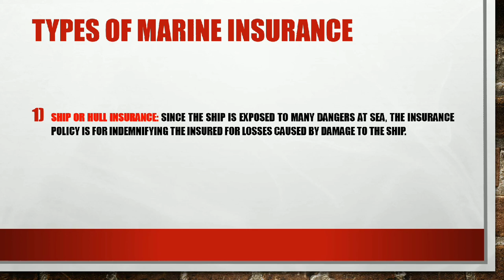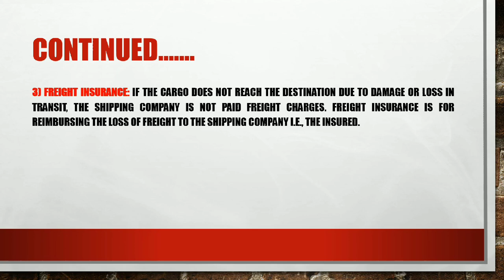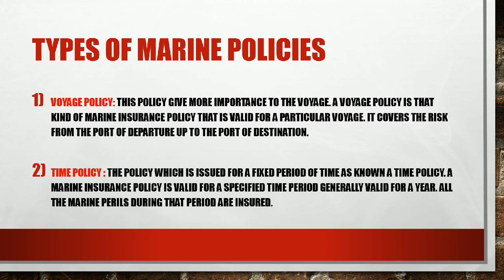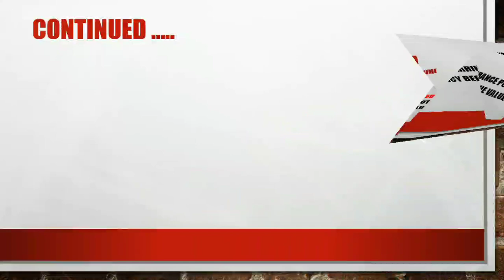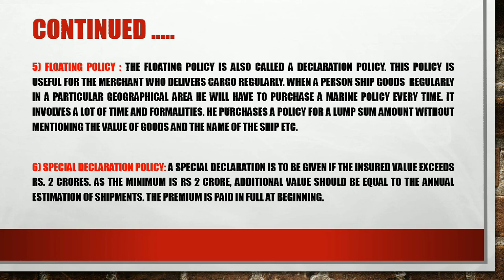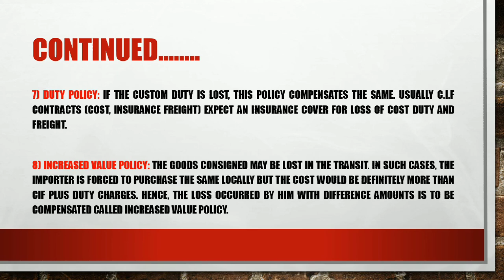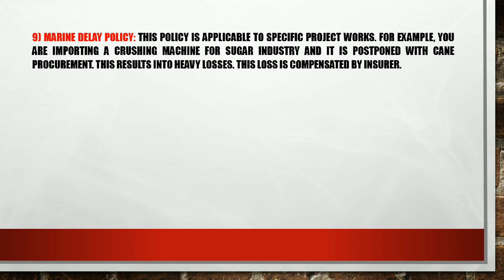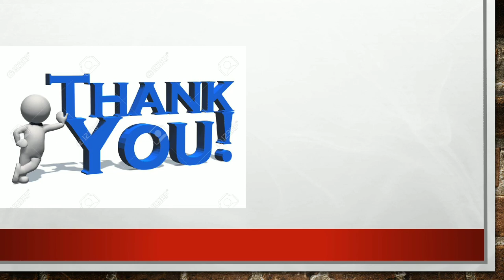Types of Marine insurance . By Chandrakant Arakeri